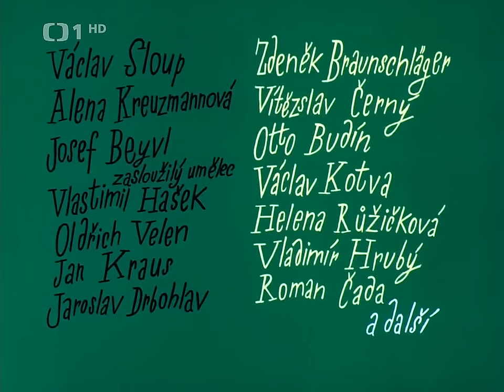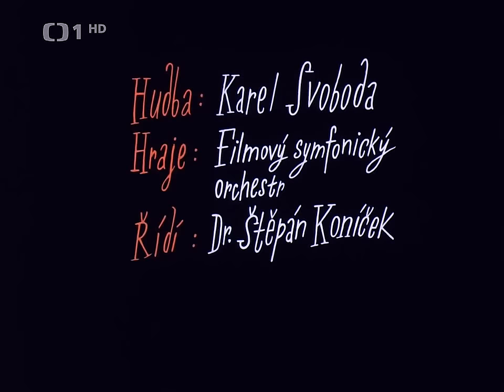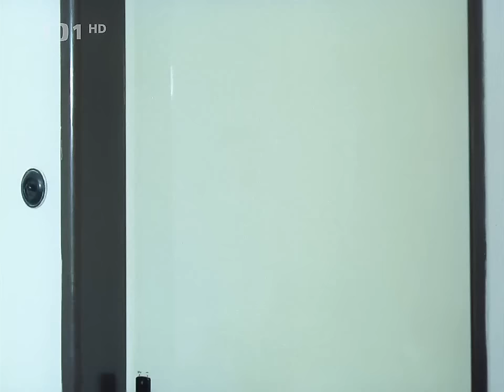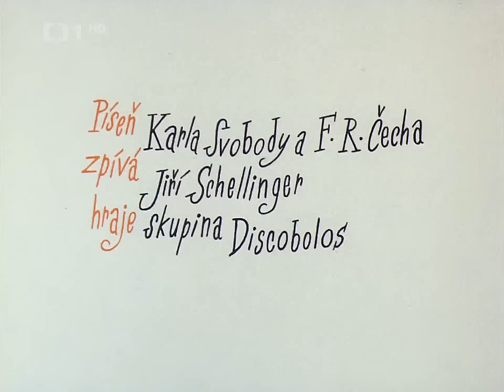Což takhle dát si špenát